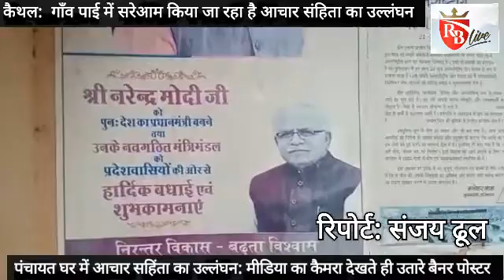Kaithal: गांव पाई में आदर्श चुनाव आचार संहिता का उल्लंघन, मीडिया के कैमरे देख उतारे पोस्टर 26-09-19